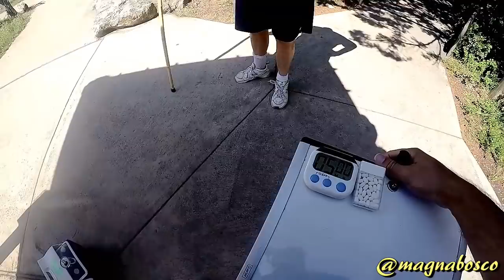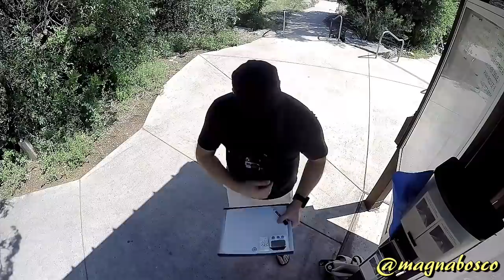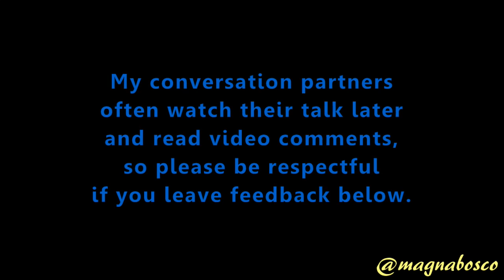Street Epistemology: Keith | Require Voter Identification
Location: San Antonio, Texas
Recorded: 18 May 2018
Released: 24 May 2018

Summary: Keith and I unpack the reasons why he is so steadfast in his desire to require people to provide identification before they can participate in the voting process.

Mistakes: I probably should have investigated Keith's demand for perfection during the voting process to see if it is realistic, but we covered so much ground it seemed like a good point to end the conversation at the time.

"...make sure things don't slip through the tracks..." should be "cracks".